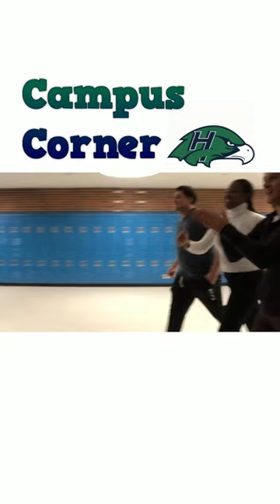Campus Corner "Last Chance" Commercial (HHS)